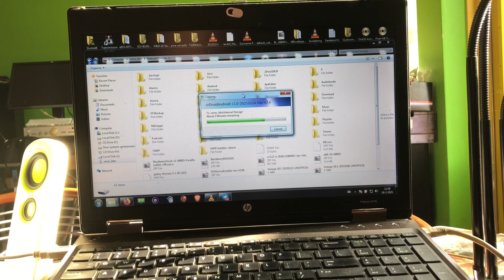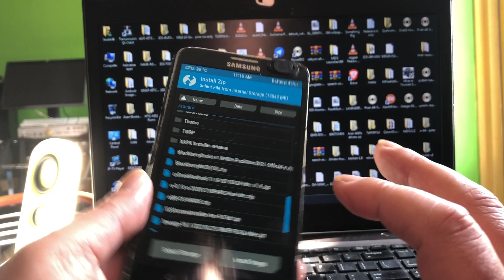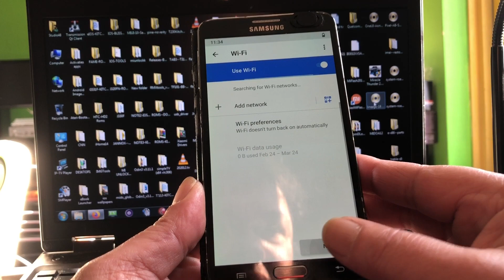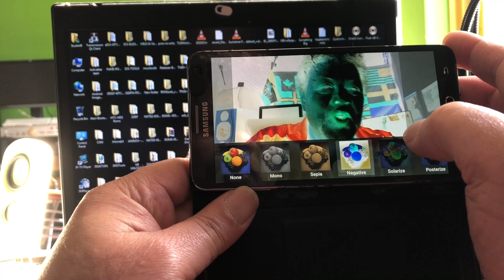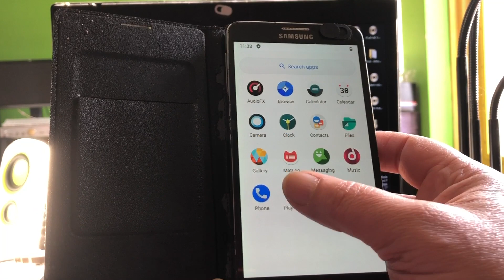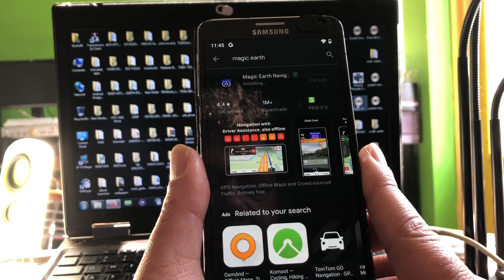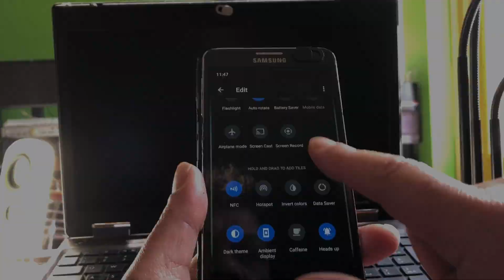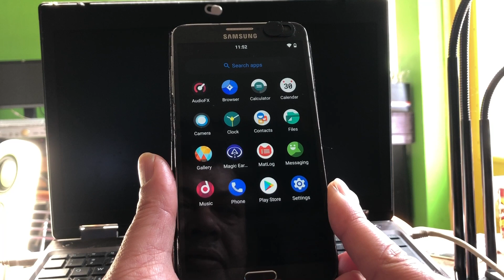March Android 11 for Samsung Note 3 - CRDROID 7.4 GJ86 HaggerTk 2021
Update - The rom in the video talking about Crdroid by Transi was removed because for some readon but here is the link to Crdroid 7.5 by GJ86

ROM11 for Note 3 codenames

Hlte
Hltemo
Hltechn
Hltekor

Today a video about the famous Samsung Note 3 that was left behind in 2016
by Samsung and thanks to development by many developers this phone is still alive and kicking in 2021.

Today's video is about Transi1 that made a beautiful CRDROID 7.5 for this device , and I must say that this is the best build since Nougats E.foundation ROM with a working GPS and partially working pen.

We have even more development released this month , Lineageos 18.1 by HaggerTK but also Havoc OS 4.2 by  AMIN with help of Joshua Primero. and not to forget e.foundation official eROM ..

So enough choice to choose from so have your pick.

HaggerTK is financially Of but if you want to donate , send it  LineageOS

Or maybe Havoc os by Amin ?

Wanna go different thinking way check here
e.foundation
Support E.foundation by hitting the support or purchase a e phone.

Joshua can use some financial help.. send him a donation please if you can

Wanna send me Money ? Please don't i,m good ..
send it to any developer you like the works from and want him or her to continue.and grow.

Also find the support rooms on Telegram , a must to do !!

If you liked this video and development ,

Stay blessed you all.

(c)2021